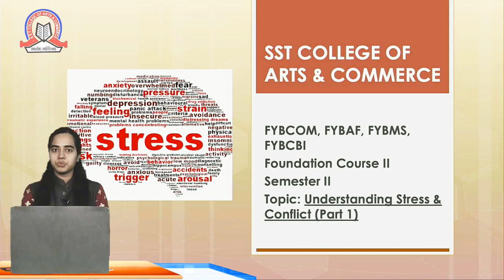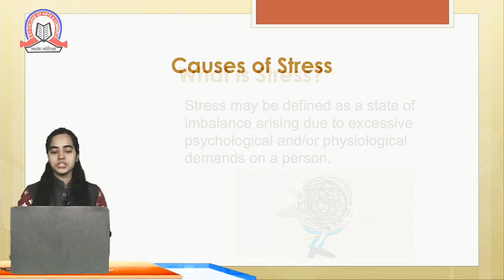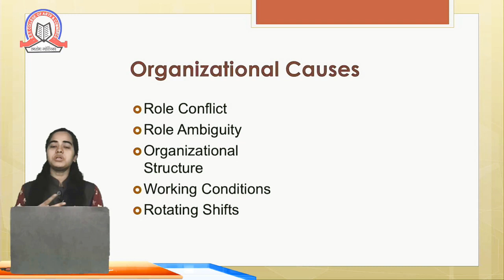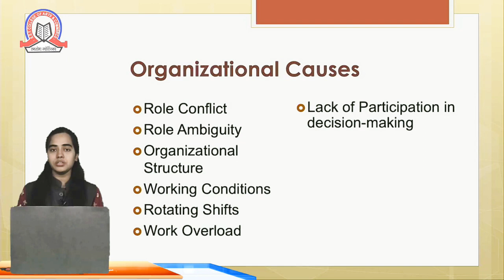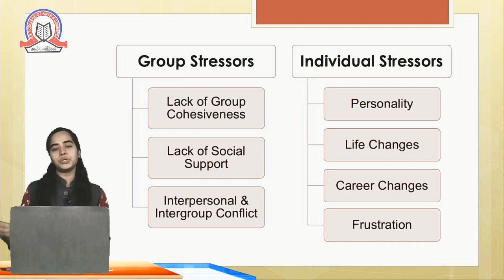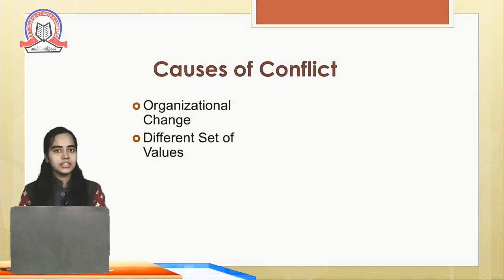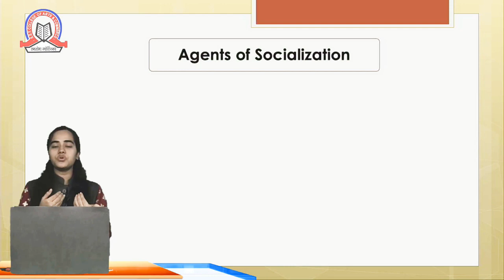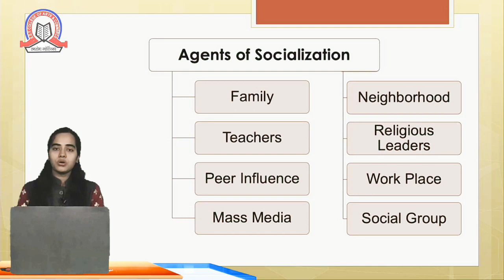Understanding Stress & Conflict| Foundation Course| FYBCBI - BAF - BMS - BCom.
Topic  Understanding Stress & Conflit

Subject  Foundation Course

Class  FYBCBI - BAF - BMS - BCom.

Stream  BCBI - BAF - BMS - BCom.

Teacher  Nishita Singh